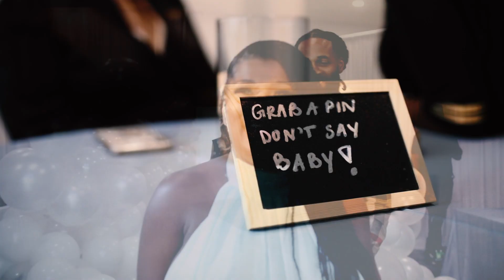A Coleman Love Babyshower!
Lets normalize celebrating life events in a BIG way!